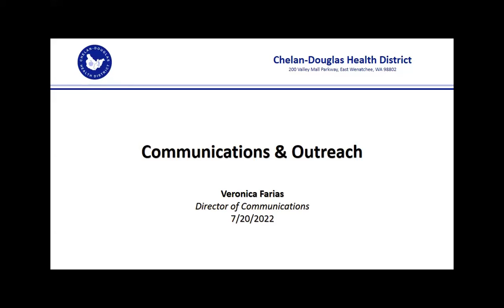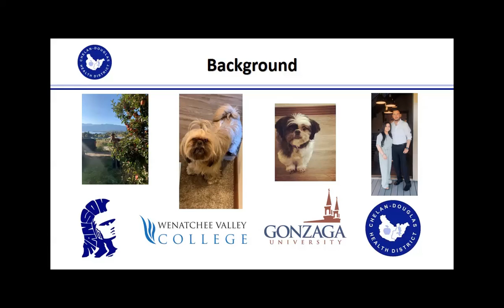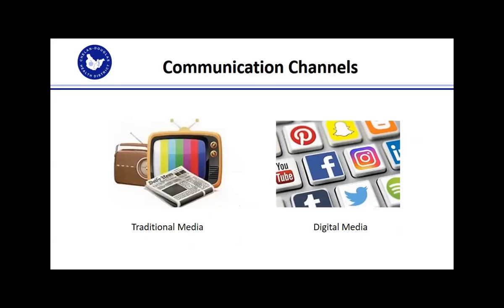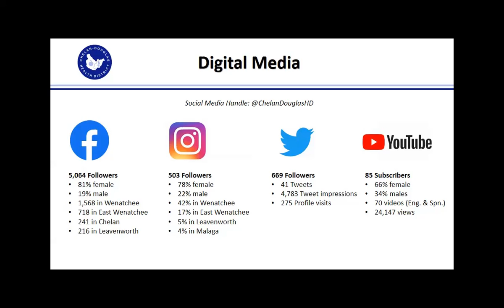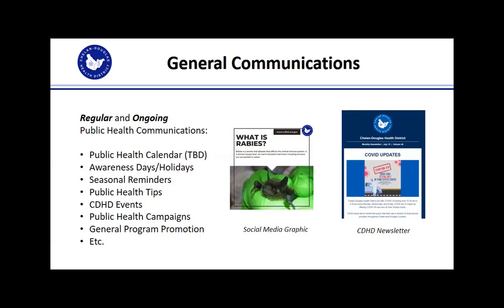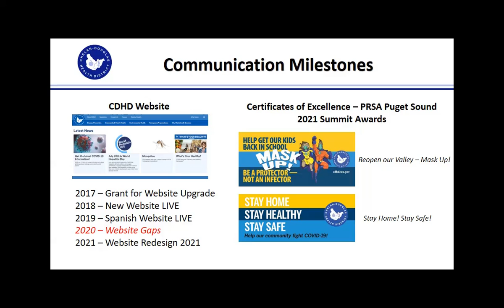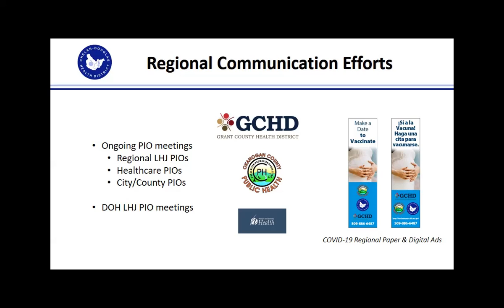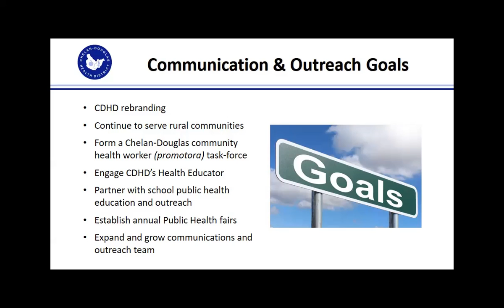Communications Orientation with Veronica Farias